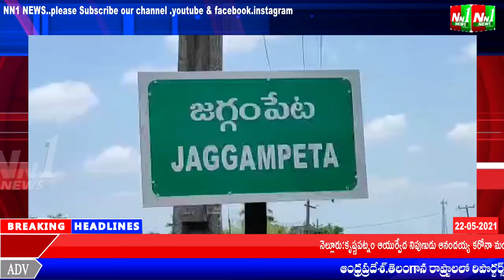తూ.గో. జిల్లా:జగ్గంపేట స్థానిక గుర్రంపాలెం రోడ్డులో కమ్యూనిటీ హెల్త్ సెంటర్ కు ఆక్సిజన్ పరికరాలు....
తూర్పుగోదావరి జిల్లా:జగ్గంపేట స్థానిక గుర్రంపాలెం రోడ్డులో కమ్యూనిటీ హెల్త్ సెంటర్ కు ఆక్సిజన్ పరికరాలు అందించిన గ్రీన్ కో కంపెనీ అధినేత వైయస్సార్ కాంగ్రెస్ పార్టీ నాయకులు చలమలశెట్టి సునీల్.